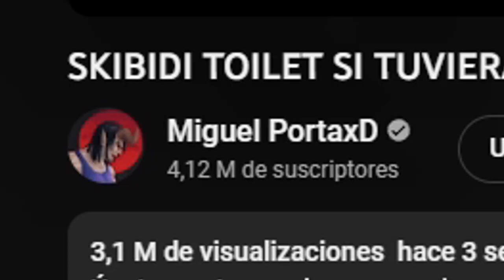SKIBIDI TOILET si tuviese DOBLAJE *Últimos Capítulos*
Vídeo Original: SKIBIDI TOILET si tuviese DOBLAJE *Últimos Capítulos*